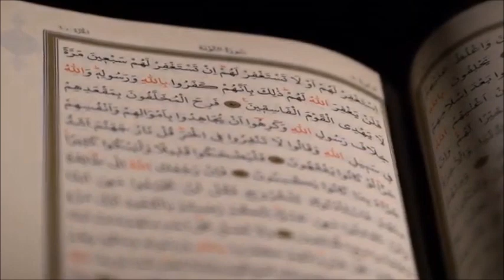மத்தியக்கிழக்கு நாடுகள் (Middle East)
மத்திய கிழக்கு (Middle East) வரலாற்று மற்றும் பண்பாட்டு அடிப்படையில் ஆபிரிக்க-யூரேசியாவின் ஒரு உட்பிரிவாகும். மரபுநோக்கில் இது, எகிப்துடன் சேர்த்துத் தென்மேற்கு ஆசிய நாடுகளை அல்லது அப்பகுதி்களைக் குறித்தது. வேறு சூழ்நிலைகளில் இப்பிரதேசம், வட ஆபிரிக்காவின் பகுதிகள் மற்றும் மத்திய ஆசிய நாடுகள் போன்றவற்றையும் சேர்த்துக் குறிப்பதுண்டு.

மேற்கத்திய நாடுகளில், மத்திய கிழக்குப் பகுதி என்பது பெரும்பாலும், தொடர்ச்சியான சண்டைகளில் ஈடுபட்டுள்ள இஸ்லாமிய அராபிய சமுதாயங்களையே குறிப்பதாக எண்ணுகிறார்கள். அனாலும், இப்பிரதேசம், பல தனித்துவமான பண்பாட்டு மற்றும் இனக்குழுக்களைத் தன்னகத்தே கொண்டு விளங்குகின்றது. அராபியர், ஆர்மீனியர், அசிரியர், அசெரிகள், பேர்பெர்கள், கிரேக்கர், யூதர், மரோனைட்டுகள், பாரசீகர், துருக்கியர் முதலான பலர் இதனுள் அடங்குகின்றனர்.